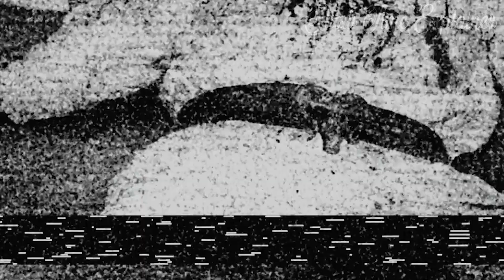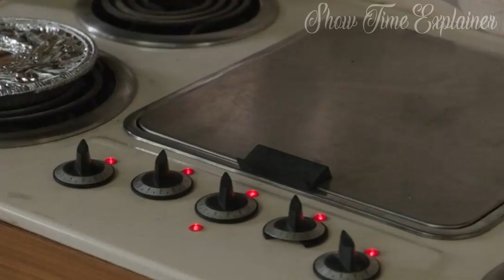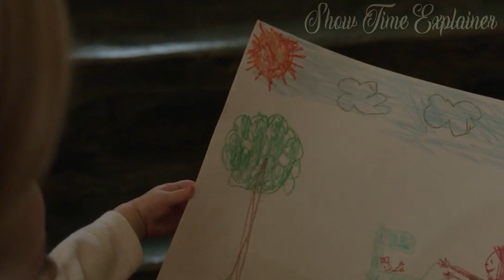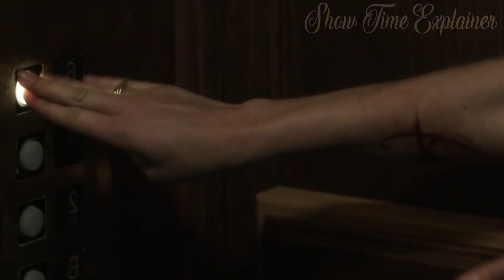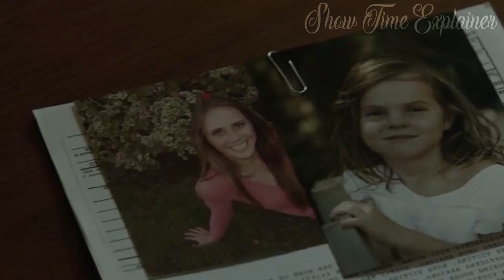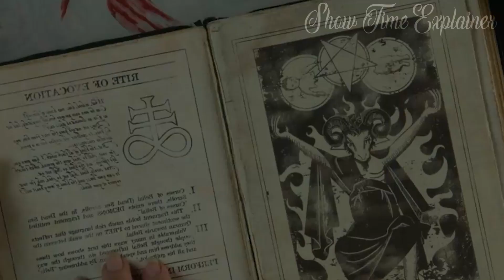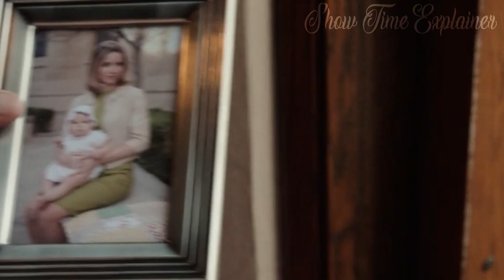Doll Get Possessed By Demon & Try to get SOUL | ANNEBELLE | HINDI EXPLANATION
In this video, we'll be explaining the Hindi explanation of the Doll Get Possessed By Demon & Try to get SOUL movie.

Although the movie is for children, it is definitely not for the faint of heart. If you're looking for a scary movie that will keep you on the edge of your seat, then this one is for you! We're going to be explaining the Hindi explanation of the Doll Get Possessed By Demon & Try to get SOUL movie, so be sure to watch it to find out what happens!